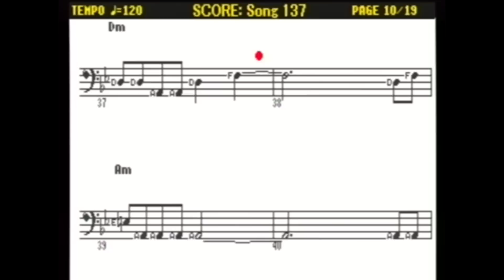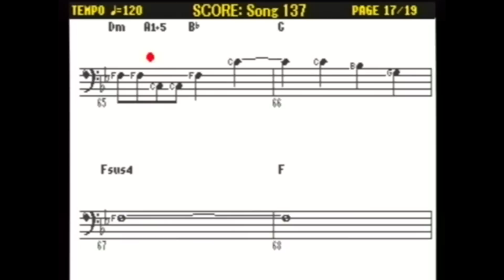KM 2017 - Song 73 on Digital Piano